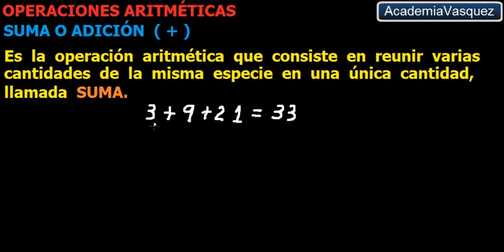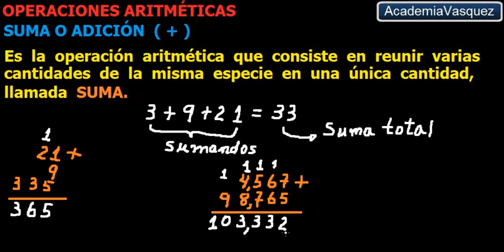Suma o Adición: Concepto y Ejemplos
Concepto y explicación básica de la suma o adición.  Hecho por AcademiaVasquez.